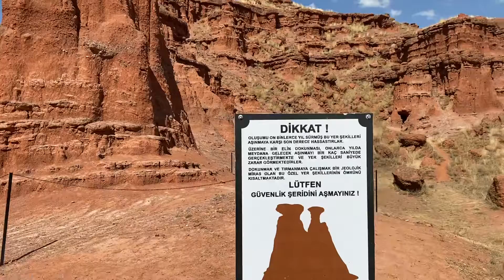Narman peri bacaları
Erzurum Oltu yolu narman peri bacaları